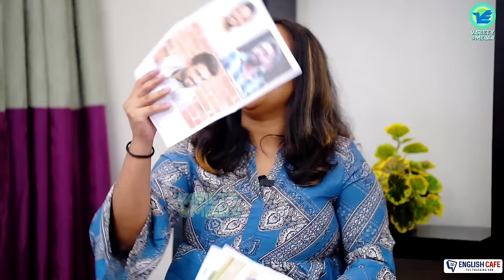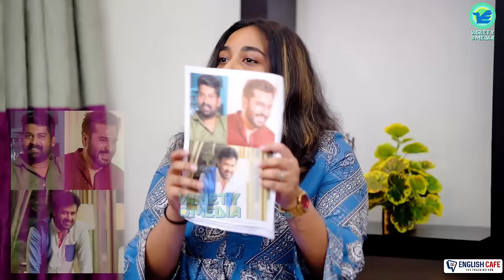HONEY ROSE എന്റെ മുൻപിലൂടെ നടന്നു പോയാൽ 😳 DHYAN SREENIVASAN INTERVIEW LATEST | KHALI PURSE | SOHAN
DHYAN SREENIVASAN INTERVIEW LATEST | KHALI PURSE | SOHAN

Dhyan sreenivasan
Dhyan sreenivasan interview
Dhyan sreenivasan latest
Dhyan sreenivasan troll
Dhyan sreenivasan latest film
Dhyan interview
Dhyan pooja interview
Dhyan interview variety media
Dhyan sreenivasan star magic
Dhyan sreenivasan thug
Dhyan thug
Dhyan sreenivasan marriage
Dhyan interview with pooja
Dhyan interview shorts
Dhyan interview malayalam
Dhyan interview troll
Dhyan interview old